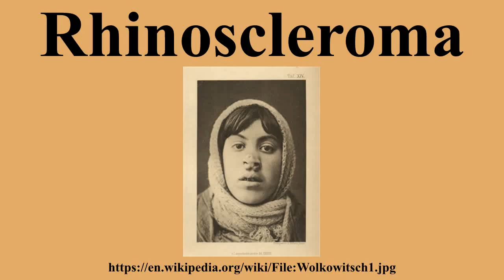Rhinoscleroma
Ad-free videos.

Rhinoscleroma, or simply scleroma, is a chronic granulomatous bacterial disease of the nose that can sometimes infect the upper respiratory tract.It most commonly affects the nasal cavity—the nose is involved in 95–100 per cent of cases—however, it can also affect the nasopharynx, larynx, trachea, and bronchi.Slightly more females than males are affected and patients are usually 10 to 30 years of age.Rhinoscleroma is considered a tropical disease and is mostly endemic to Africa and Central America, less common in the United States.

---Image-Copyright-and-Permission---
About the author(s): The original uploader was Cabinet of Art and Medicine at English Wikipedia
Author(s): Cabinet of Art and Medicine
---Image-Copyright-and-Permission---